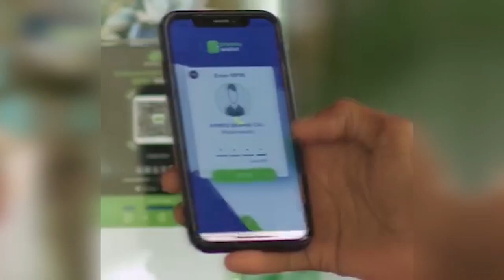BARNAAMIJKA XOG WAREYSI 04 01 2024